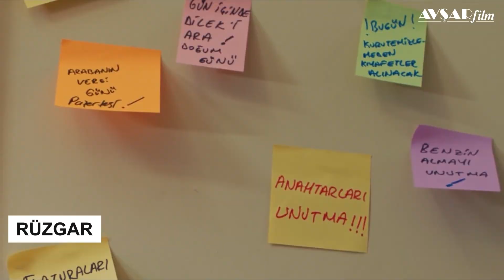En Komik Film Sahneleri - Avşar Film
Avşar Film yapımlarından en çok izlenen komik film sahneleri yayında!

00:00 - Rüzgar
04:43 - İkinci Şans
06:26 - Bizans Oyunları
09:17 - Sevimli Tehlikeli
10:03 - Mazlum Kuzey
12:31 - Ay Lav Yu
13:51 - Osmanlı Cumhuriyeti
15:33 - Türkler Çıldırmış Olmalı